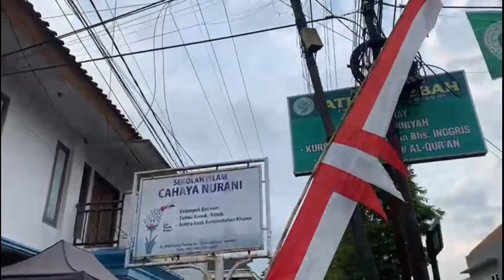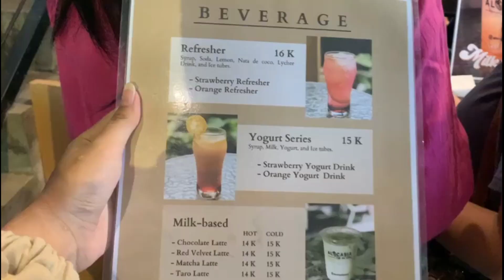Exploring Cafe Alocasia Jember - Vlog Kelompok 4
Cafe Alocasia Jember adalah sebuah kafe yang terletak di kota Jember, Jawa Timur, Indonesia. Kafe ini memiliki nuansa yang unik dengan dekorasi yang terinspirasi dari tanaman Alocasia yang dikenal dengan daun-daun besar dan bentuk yang menarik. Desain interior kafe ini mungkin menggabungkan elemen-elemen alami dengan sentuhan modern, menciptakan atmosfer yang hangat dan ramah.

Menu yang ditawarkan di Cafe Alocasia Jember cenderung beragam, menghidangkan berbagai pilihan makanan ringan, kopi, teh, dan minuman lainnya. Selain itu, kafe ini mungkin juga mengutamakan penggunaan bahan-bahan berkualitas tinggi dan keterampilan dalam penyajian untuk memberikan pengalaman kuliner yang memuaskan bagi para pengunjungnya.

Suasana yang tenang dan nyaman di Cafe Alocasia Jember membuatnya menjadi tempat yang cocok untuk bersantai, bekerja, atau bertemu dengan teman-teman. Dengan sentuhan estetika yang unik dan kemungkinan penekanan pada detail taman dalam ruangan, kafe ini mungkin menawarkan pengalaman visual yang menarik bagi siapa pun yang datang berkunjung.

Sekian dari kami TERIMA KASIH
Anggota
-Dwina Wulan O/12
-Radita Azzahra P.J/27
-Ratri Oriana S/29
-Salwa Adilah I/32
-Talitha Ayu N.R/34
-Radhit Adzin N.P/26 (Editor)